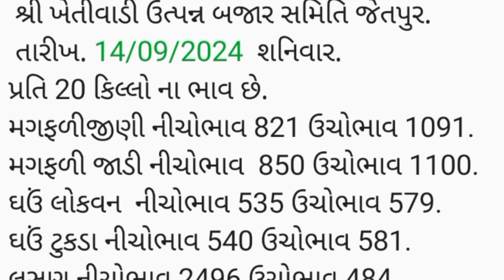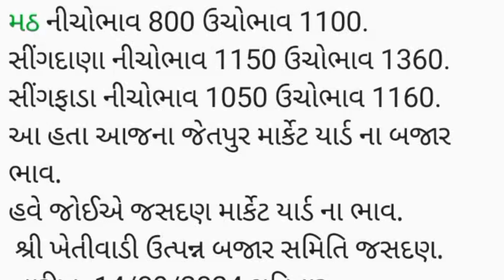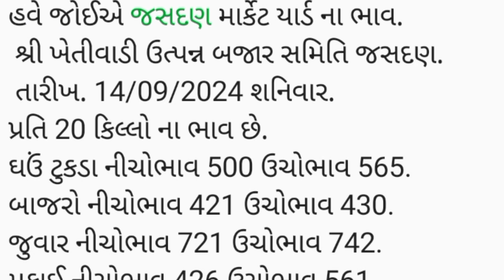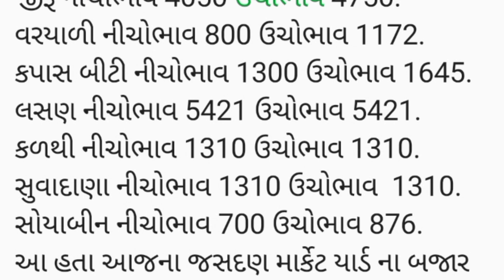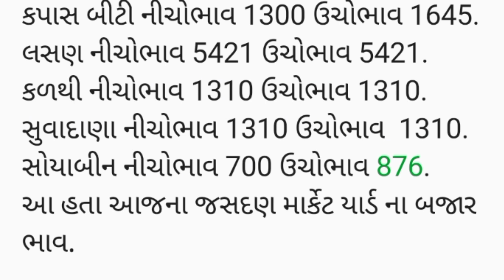APMC.તા.14/09/2024.ગોંડલ જેતપુર જસદણ .માર્કેટ યાર્ડ બજાર ભાવ